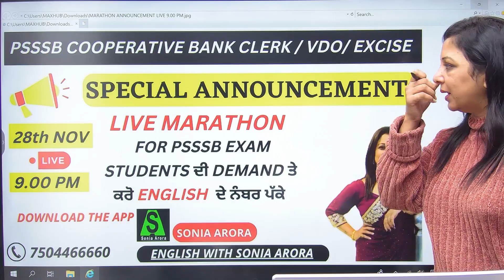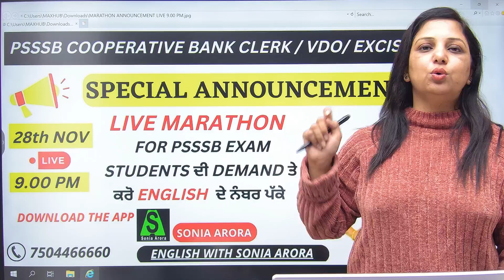MARATHON CLASS ANNOUNCEMENT || 28th NOV || LIVE 9 PM || PSSSB EXAMS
learn english for speaking,school exams,competitive exams.